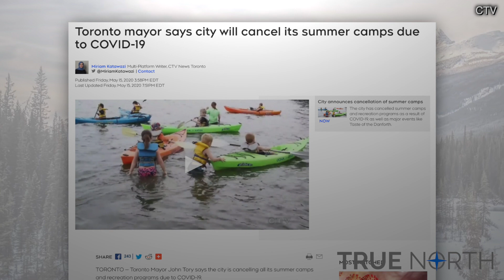It's time for your voice to be heard – reopen the economy!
Although the premiers have slowly started reopening the economy, many businesses remain closed and many Canadians remain unemployed.

The onus should not be on Canadians to tell politicians they want to reopen the economy, but unfortunately, this is the only way.

True North's Anthony Furey says if you think you can return to work safely and responsibly, it's time for your voice to be heard.